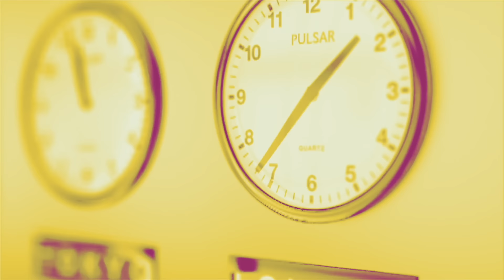« Le manque de crédibilité des organisations de gauche est inquiétant »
Philippe Légé et Jacques Rigaudiat, membres des Economistes Atterrés, co-auteurs de "Penser l'alternative : réponses à quinze questions qui fâchent" aux éditions Fayard, sont les invités de LaMidinale.